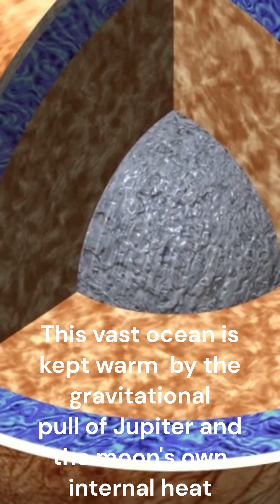Is There Life On Jupiter's Moon?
Europa has always intrigued me and Nasa plans to launch the Clipper spacecraft next year in October! *CORRECTION* Jupiter actually has 92 known moons interestingfacts spacefacts science if you liked this video these out!